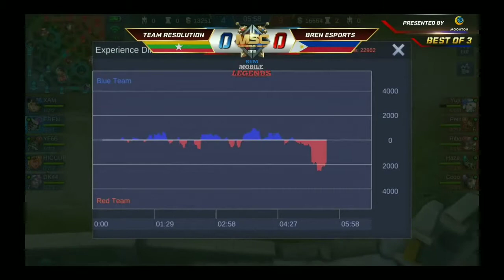BREN ESPORT vs RESOLUTION MSC!! GAME 1 Mobile Legends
A thrilling 5v5 MOBA, now featuring a 99-player Battle Royale Mode.